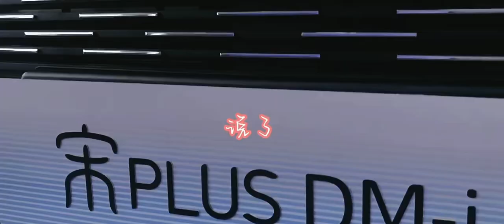BYD song PLUS DMI